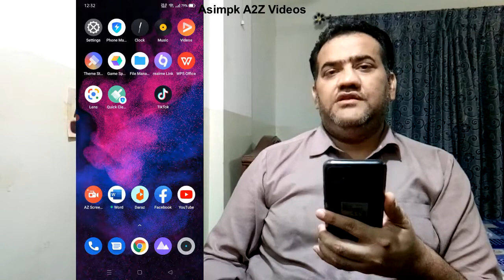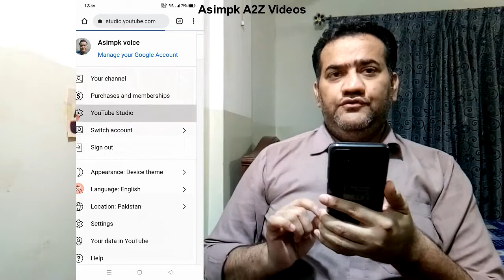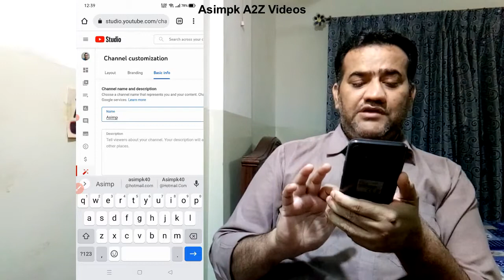how to change youtube channel name in mobile 2022